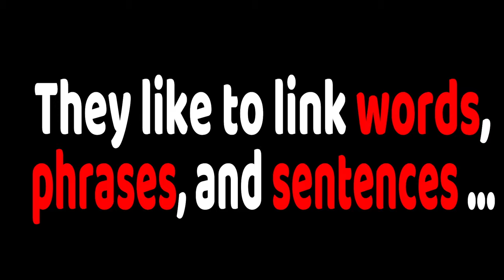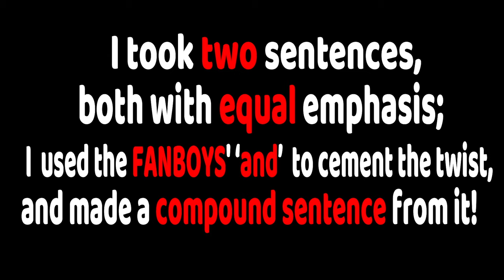The FANBOYS Song | MC Grammar 🎤 | Educational Rap Songs for Kids 🎵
Play this song and rap along to learn all about coordinating conjunctions aka ‘The Fanboys’.  Enjoy fast-moving, bouncy rhymes and the catchy melody!

By learning and rapping this song you will always remember the names of the seven FANBOYS, how they work with words and phrases, and how they help to create compound sentences.

Remember: being able to use a variety of sentence types and lengths will make your writing engaging and exciting for any reader.

*Lyrics* 🎵
Chorus
F A N B O Y S…yes!
Representing: for, and, nor, but, or, yet, so.
Where do they go?
I can see the FANBOYS connecting words,
Connecting phrases, connecting clauses all day.
What do they do?
Coordinate!
They coordinate!

If you’ve got two clauses and both of them of main,
Both with equal weight…
What do you do?
You coordinate!
You coordinate!
You coordinate!

Verse
Wait! Stop at the junction!
FANBOYS have power! FANBOYS have something!
They like to link words, phrases and sentences…
Fill the gap like your dentist did!
Explain man!  Well, I need your attention, kids.
And I need to mention this!
See what I did there?
I took two sentences, both with equal emphasis;
Used the FANBOYS’ ‘and’ to cement the twist,
And made a compound sentence from it!
Man, FANBOYS are lit!
Turn up this song and remember it! Go!

Chorus
Coordinate!
They coordinate!

You coordinate!
You coordinate!
You coordinate!